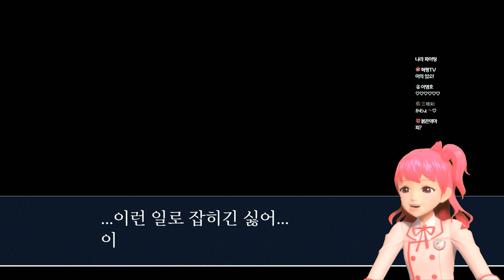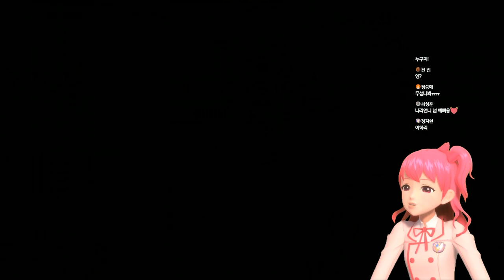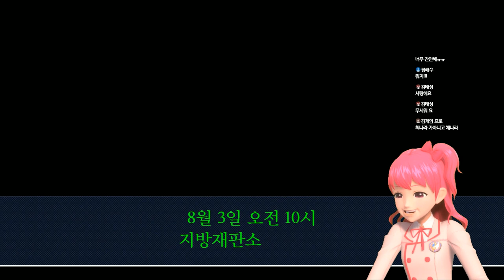주말동안 보기 좋은 나라의 역전재판EP1 풀버전! l 샤이닝스타shiningstar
주말동안 나라를 오~~래 보실 수 있도록! 저번 역전재판 라이브 풀버전을 가져왔습니다!
이의있음!! 나라의 멋진 추리실력! 사건을 모두 해결해주마~ 빠바밤!